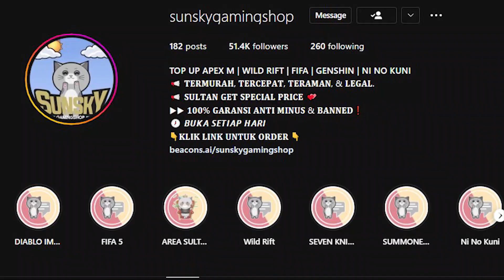AKHIRNYA MENUJU KE PLASMA 12 STATE OF SURVIVAL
► ini dia yang di tunggu upgrade plasma 12
► sudah plasma 12 max indonesia
► state of survival markas besar level 42